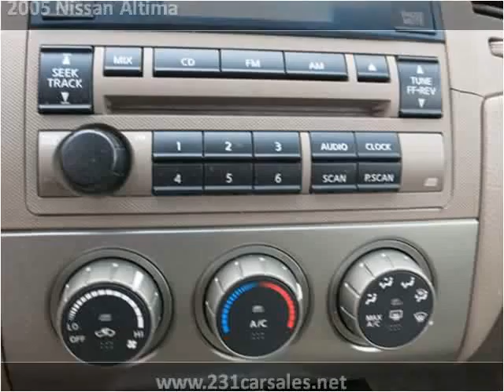2005 Nissan Altima Used Cars Lebanon TN